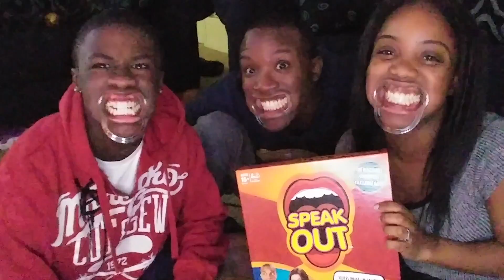HILARIOUS Mouthguard Challenge (Speak Out Game)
So we decided to play this game and record it. We saw other people do it and gave it a try.. I hope you have as much fun watching as we had playing.

Comment the part you thought was the funniest!!

Chris @ Duke_Nukem1
Jeff @ Mr.aayoojeff